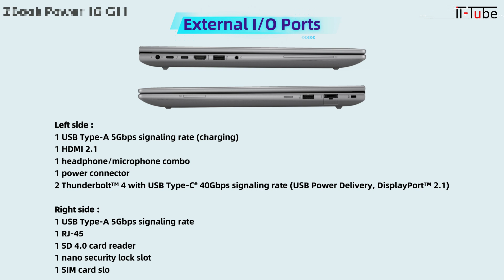HP ZBook Power 16 G11 A Mobile Workstation PC in Detailed Review and Breakdown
In this in-depth video, we provide a detailed review and breakdown of the HP ZBook Power 16 G11 A Mobile Workstation PC. Featuring the powerful AMD Ryzen™ 5 and AMD Ryzen™ 7 processors, this laptop is engineered for high-performance tasks, making it ideal for professionals in fields like design, engineering, and data analysis. Whether you're running Windows 11 Pro, FreeDOS, or Ubuntu Linux, this workstation is designed to handle all types of workloads with seamless efficiency.

We dive into the key specifications, including the 16" WUXGA LED display, available with several webcam and privacy screen options, as well as its energy-efficient and sustainable design. From the high-speed DDR5 memory configurations to the customizable SSD and RAID options, this video walks you through all the features you need to know about to make an informed decision. Whether you are considering the AMD Radeon™ Graphics or NVIDIA RTX™ options, we explore the potential for powerful graphics performance.

Additionally, we cover the connectivity features, including multiple Thunderbolt™ 4 ports, USB-A, HDMI 2.1, and the available WWAN support for mobile broadband. This video also touches on the battery life, which is supported by an 83Whr Fast Charge battery, and the ergonomic keyboard that features a spill-resistant design with optional backlighting.

By the end of this guide, you'll have a clear understanding of the HP ZBook Power 16 G11 A workstation's versatility, customization options, and whether it suits your professional needs.
"Thumbnail designed by Freepik"

Thankyou